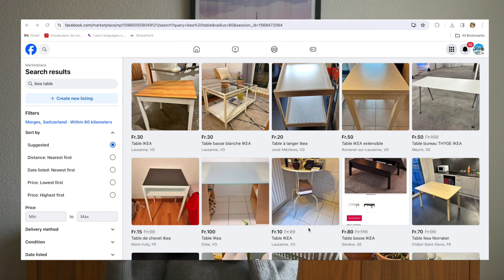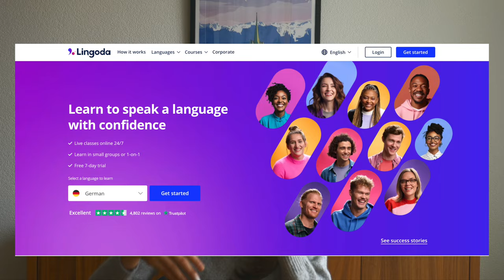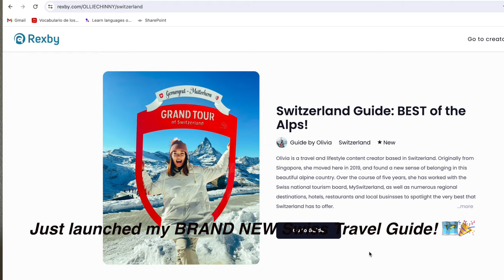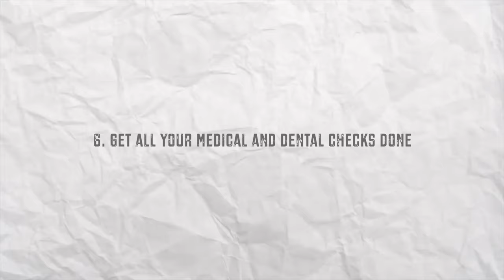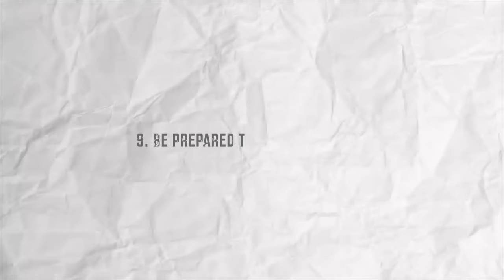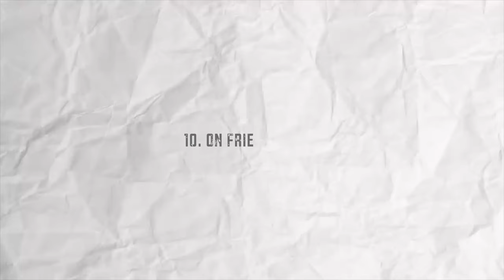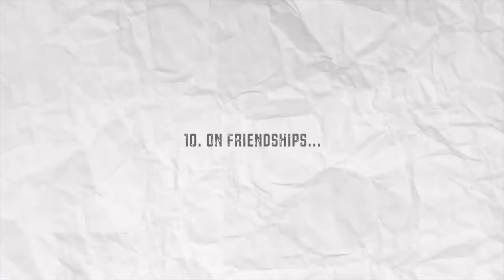10 THINGS I WISH I KNEW BEFORE MOVING TO SWITZERLAND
Hi Famollie! Join me today for a reflective chat as I share about 10 things I wish I knew before moving to Switzerland in February 2019. It's since been 5 long years, and i'm proud that I'd assimilated and learnt so much about life in Switzerland, and I'm excited to share all that I've learned with you. If you too are thinking move abroad, whether to Switzerland or somewhere in Europe, I hope this video will help you out with your planning and inspire you to take that leap of faith.

(Sorry guys for the darker lighting this time round... I was using a different DSLR for this video and the setting went wonky!)

GET MY BRAND NEW SWISS TRAVEL GUIDE!

00:00 Introduction
00:45 1. Do not settle (or make rushed decisions)
02:53 2. Get second-hand furniture
03:51 3. Sort out the bureaucracy first
04:51 4. Language
08:12 5. Job-search
09:39 My BRAND NEW Swiss Travel Guide!
10:07 6. Healthcare
10:53 7. Geographical location + cantons
13:06 8. Public holidays
14:19 9. Eating out/cooking at home
15:56 10. Friendships

Mentioned in video:

 (Get 20 EUR off your 1st month subscription!)

Use "OLIVIA11" for 25CHF off your 1st order, or 45CHF off 3 consecutive orders on Allcook!

TOP SWITZERLAND ACTIVITIES:🇨🇭

1. *Jungfraujoch: Top of Europe Tour* 🏔️
2. *Mount Titlis Day Tour from Zurich* 🏔️
3. *Lucerne: Swiss Transport Museum 🚂*
4. *Lucerne: Day Trip from Zurich with Cruise* 🏞️
5. *Jungfrau Region: Paragliding Diving in Interlaken* 🪂
6. *Lauterbrunnen and 72 waterfalls: E-Bike Rental* 🚴‍♂️
7. *Rhine Falls Half-Day Tour from Zurich* 🌊
8. *Zurich: City Tour, Cruise, and Lindt Home of Chocolate Visit* 🏙️
9. *Bern: 2-Hour Guided Walking Tour* 🐻
10. *Zermatt: Gornergrat Railway Day Trip* 🚂
11. *Basel: 2-Hour Historical Walking Tour* 🏛️
12. *Geneva: Chocolate Tasting Tour* 🍫
13. *Lausanne: Olympic Museum Entrance Ticket* 🏅
14. *Lausanne: Lavaux Vineyards Tour, Chillon Castle, Chaplin’s World* 🍇
15. *Bernina Express: Full-Day Rail Tour from Milan* 🚂